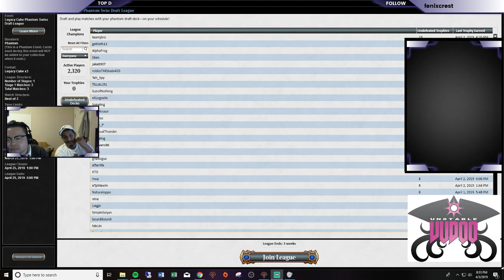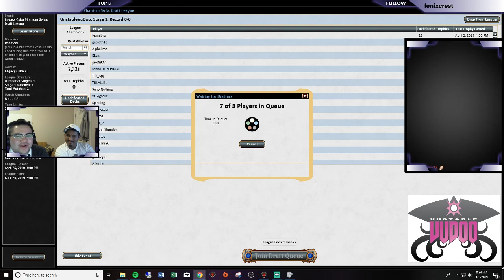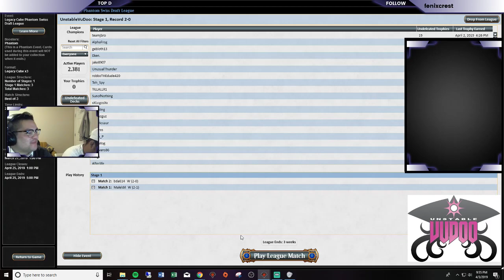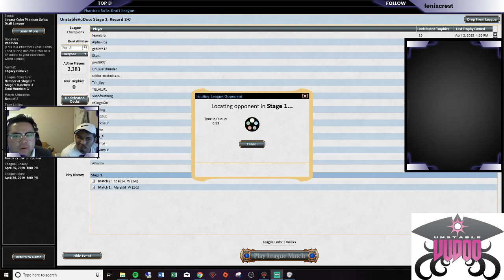Legacy Cube Draft 04 03 19